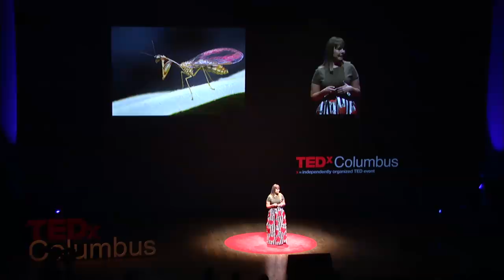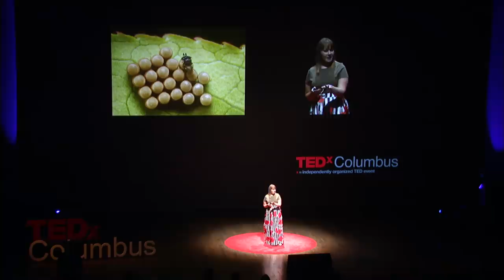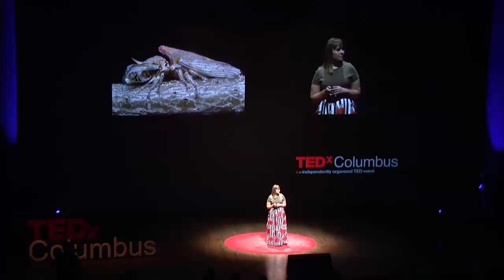Ew to Awe: Your View of Bugs May Never be the Same | Danae Wolfe | TEDxColumbus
Through humor and amazing macro photography, conservation photographer Danae Wolfe highlights how bugs truly fit the mold of “wildlife we love to conserve” despite many peoples’ fear and aversion to such creatures. Your view of bugs might never be the same after seeing these endearing photo stories of how bugs are cute, how bugs provide value, and how bugs are a lot more like us than many think.

Danae is an expert macro photographer with specialization in macro insect and spider photography. She has been photographing the small wonders of the natural world for nearly 20 years. Danae Wolfe is a bug and botanical portrait photographer with a passion for nature education. She is an expert macro photographer with a passion for invertebrate conservation. Danae’s work focuses largely on increasing public understanding and appreciation of insects and spiders and their role in both human and natural systems. Her most recent photography project, Early Risers, depicts insects and spiders awakening with the sunrise.

Danae works with the Ohio State University Extension where she has taught state and national audiences about topics ranging from invasive plants and pollinators to digital engagement. She also teaches photography workshops and manages a photography website and Facebook page. This talk was given at a TEDx event using the TED conference format but independently organized by a local community.